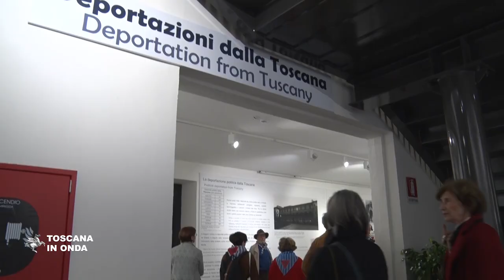Il memoriale di Auschwitz rinasce a Firenze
Torna visibile presso il centro Ex3 di Gavinana a Firenze il Memoriale italiano di Auschwitz, collocato nell'ex campo di sterminio e poi smantellato, che ha trovato qui una nuova casa. La notizia